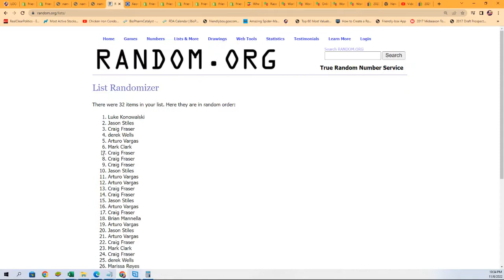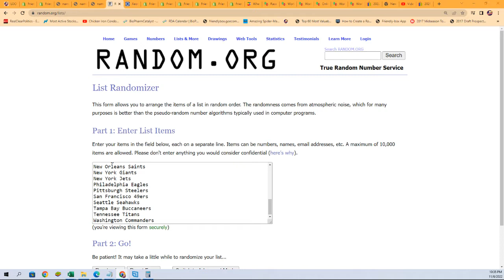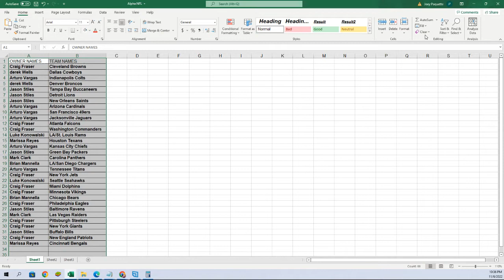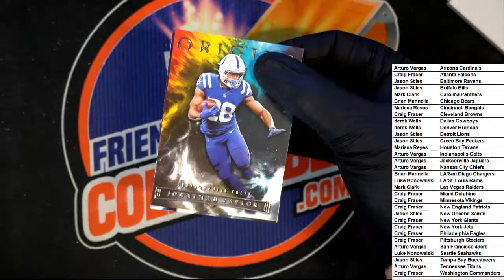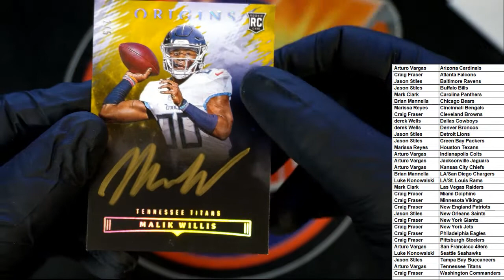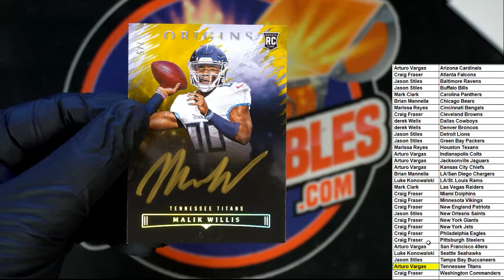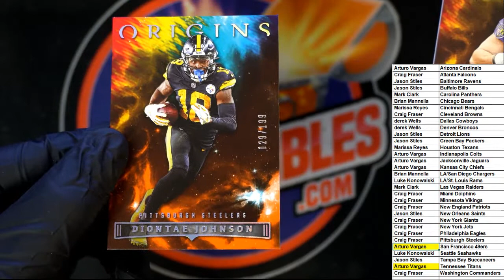2022 Panini Origins Football Hobby Box ID 22ORIGINSFB102